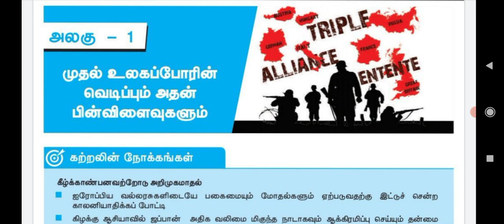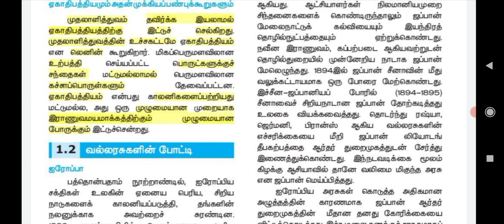X TM - சமூக அறிவியல் | வரலாறு | முதல் உலகப்போரின் வெடிப்பும் அதன் பின்விளைவுகளும் | பகுதி - 1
X TM - சமூக அறிவியல் (2 marks)

வரலாறு :
அலகு- 1

அலகு -2

புவியியல்
அலகு -1

குடிமையியல்
அலகு -1

அலகு -2

பொருளியல்
அலகு - 1

அனைத்து மாணவர்களுக்கும் பகிரவும்

X TM - சமூக அறிவியல் (1 marks)

வரலாறு :
புவியியல்
அலகு -1

அனைத்து மாணவர்களுக்கும் பகிரவும்